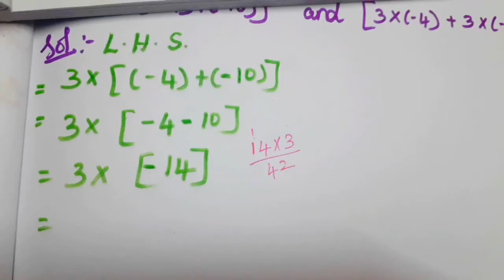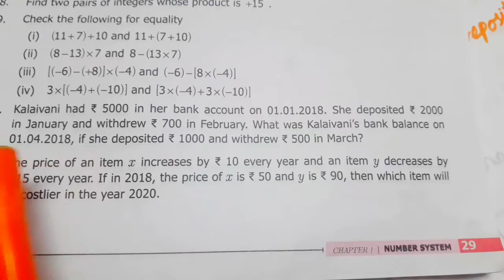7th std Maths- unit 1 Numbers system- Exercise 1.6(sum 9,10)- Part 22- pg no 29-Term 1-New syllabus